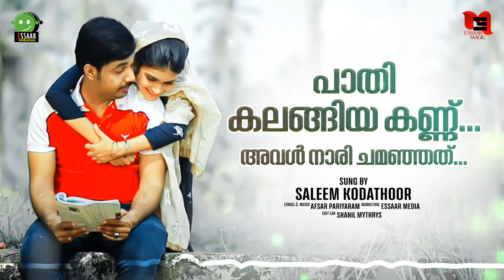പാതി കലങ്ങിയ കണ്ണ് | PAATHI KALANGIYA KANNU | SALEEM KODATHOOR | FULL SONG | ESSAAR MEDIA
● Essaar Magic is another channel from Essar Media, a leading marketing company in Kerala. You can watch songs, videos and cut songs from Essar Media through this channel.

❝OUR SERVICES❞

▶ Title Fond Designing
▶ Lyrical Video Creating
▶ Title Indro Video
▶ Poster & Brochure
▶ 3Ds Max Drawing
▶ Plan & Interior Designs
▶ Branding & Packing
▶ Motion Posters